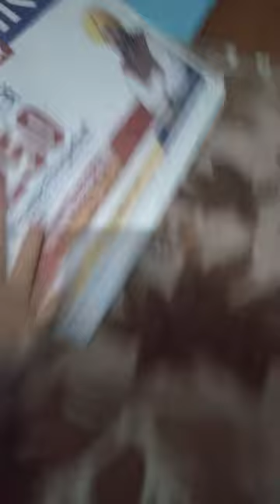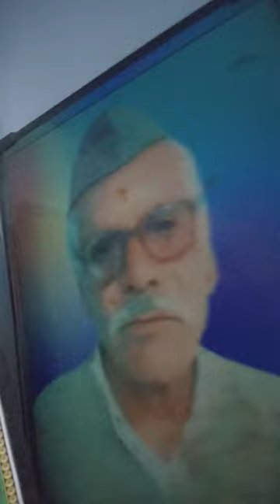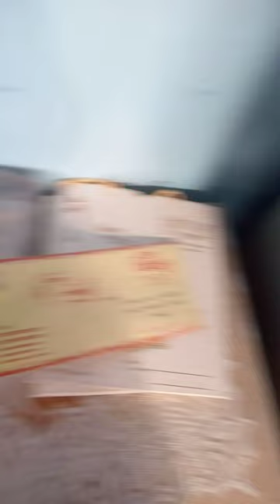welcome to my brand new volg